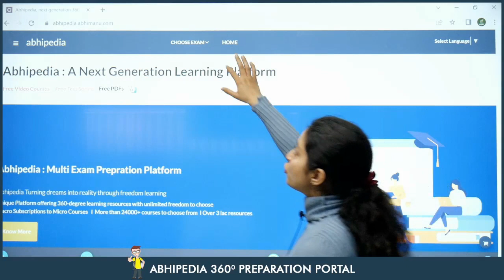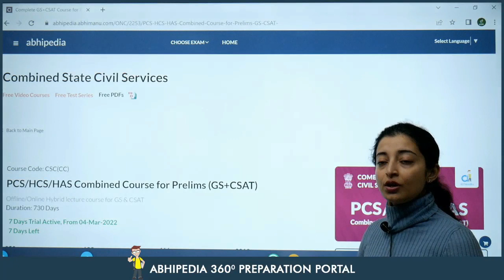PCS/HCS/HAS 2022-23 I Fresh Batch Starting 7th March 2022 I Register For 7 Day Trial I ABHIMANU IAS